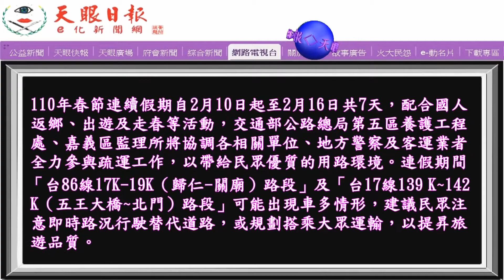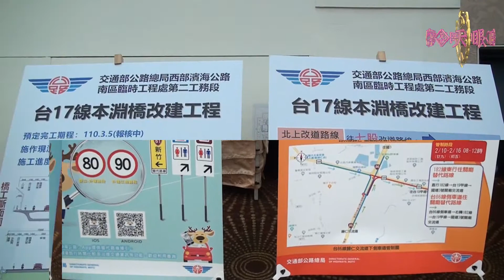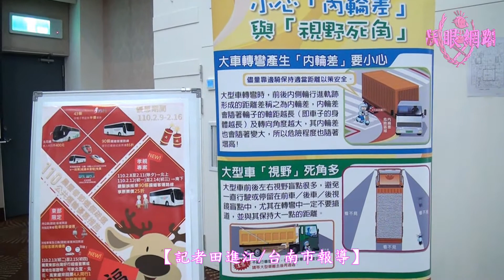公路總局台南區提醒民眾春節做好行前規劃